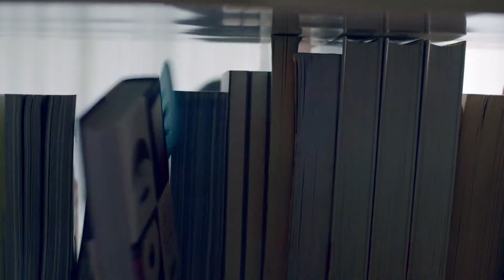Pub Roger Federer pour Nike Free Trainer 5.0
Le nouveau spot pour la Nike Free Trainer 5.0 avec Roger Federer.